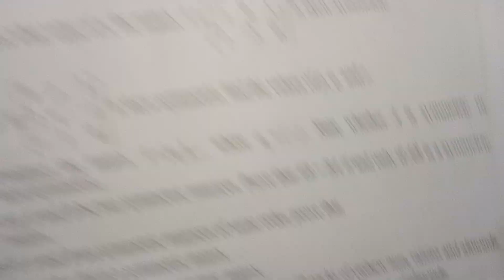11th Maths/Ch:7/Exercise:7.1-20th sum-samacheer syllabus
11th Maths/Chapter:7/Exercise:7.1-20th sum-samacheer syllabus